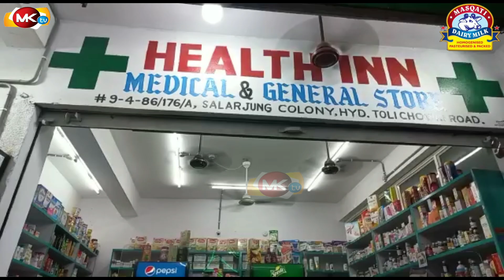Latest News CCTVFOOTAGE CHORI KA NAYA ANDAZ HEALTH IN MEDICALHALL THEIF STEAL MEDICINE HYDERABAD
Latest News CCTVFOOTAGE CHORI KA NAYA ANDAZ HEALTH IN MEDICALHALL THEIF STEAL MEDICINE HYDERABAD TOLICHOWKI